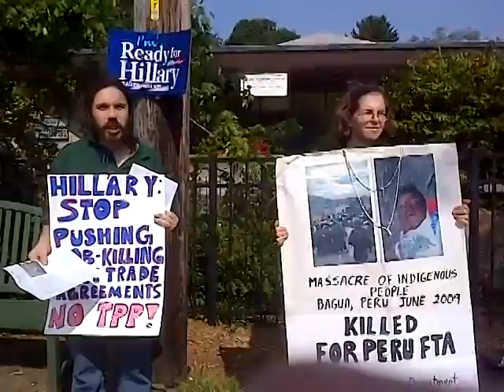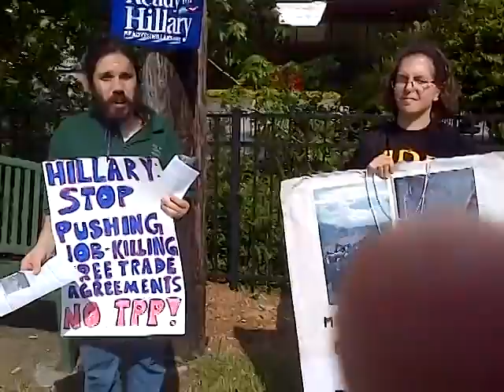Adam Weissman with Wendy Scher at Chappaqua, at Hillary Clintons Book Signing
Protest on Sunday, June 30th, 2014 at the Chappaqua Library in Westchester County, NY, where Hillary Clinton was signing copies of her new book Hard Choices. Learn more about Hillary Clinton's support for unfair trade deals and human rights abuses